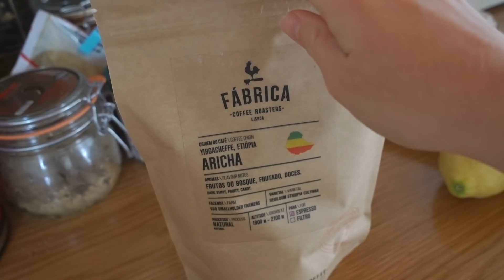Raising a VEGAN TODDLER, Making the RIGHT CHOICES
ℹ️ At home in the garden today we talk about our decision to go fully vegan and our transition from meat eaters, to Vegetarians and now to Vegans.  Our daughter Story who has been vegetarian & on a majority plant based diet since 5 months old is happy & healthy and we will continue to raise our toddler vegan & be mindful to make the right choices on this food journey.